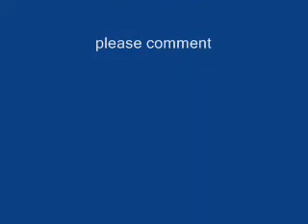Pokemon Tribute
The old series of pokemon please enjoy